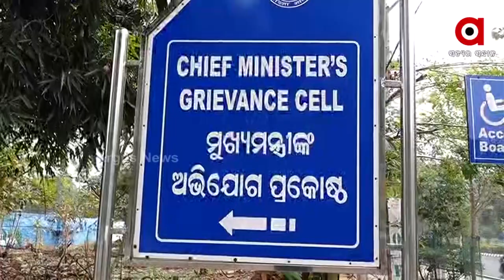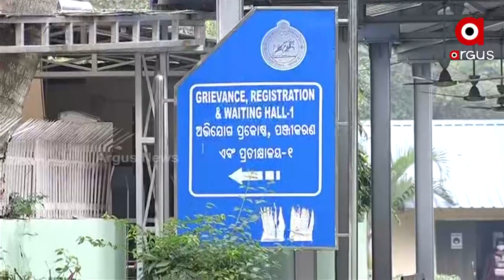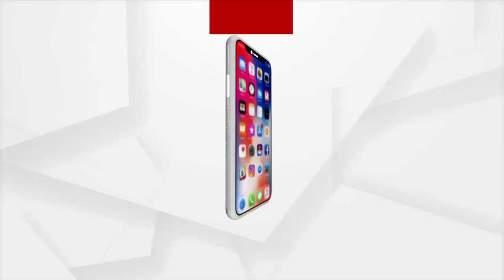ଅସହାୟ ଅବସ୍ଥାରେ ଦିବ୍ୟାଙ୍ଗ ପରିବାର !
କିପରି କରିବେ ନିଜର ପ୍ରତିପୋଷଣ ?
ମାର୍କେଟ ବିଲଡିଂରେ ବ୍ୟବସାୟ ପାଇଁ ଦିବ୍ୟାଙ୍ଗକୁ ମନା କରିଛି BMC